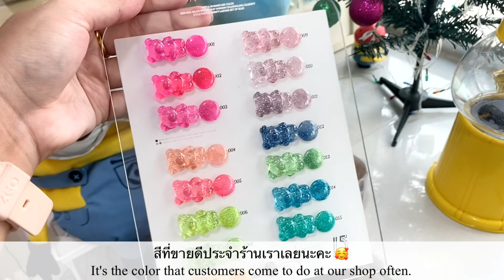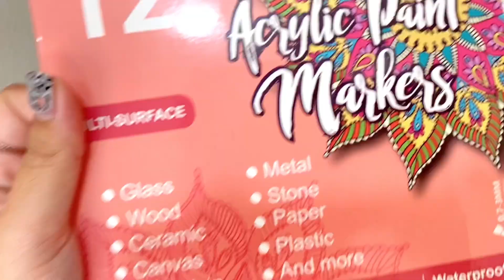nail vlog #27 | Busy Day in My Nail Salon💅 ,ทัวร์ร้านทำเล็บ🌈 ,อัพเดตของใช้ในร้าน✨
สวัสดี พี่ๆ เพื่อนๆทุกคนนะคะ 💗
หากเราพิมพ์ผิดหรือตกหล่นอะไรไปต้องขออภัยด้วยนะคะ 🙏🏻
❗️(แต่ส่วนมากไม่เคยพลาด555 ผิดตลอด😂)

อยากให้รีวิวหรือนำเสนออะไร comment ได้ตลอดเลยนะคะ ✨🥰

📜 เรายินดีแบ่งปันความรู้อันน้อยนิดนี้ให้ทุกคนนะคะ💐☺️